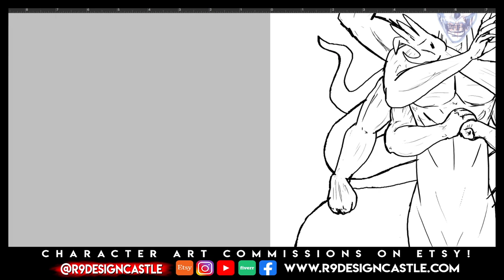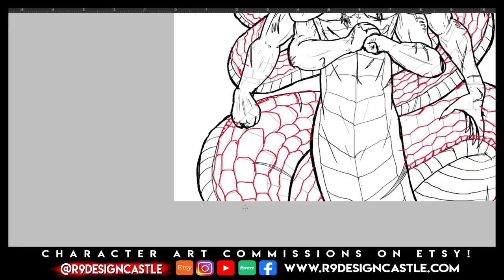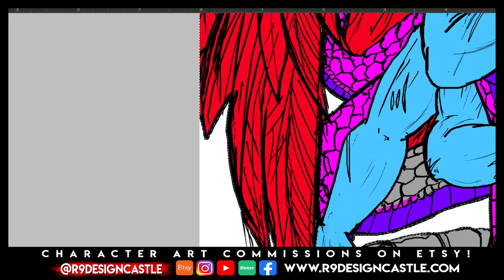33 Character Speedpaint : Sarek